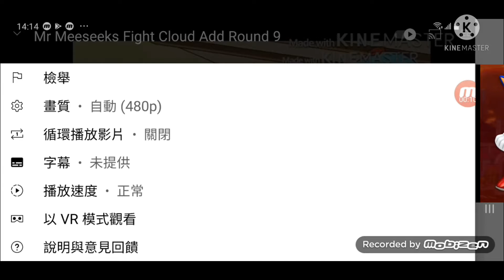Mr meeseeis Fighting Cloud Add Round 10